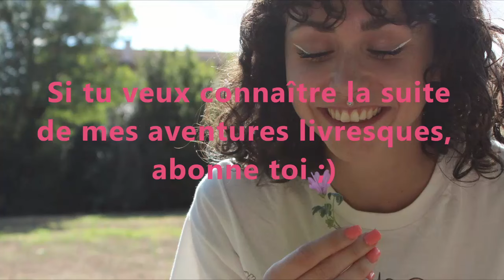J'ai besoin de vous pour choisir mes lectures de voyage...